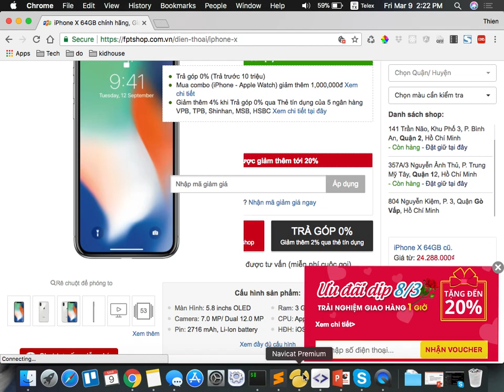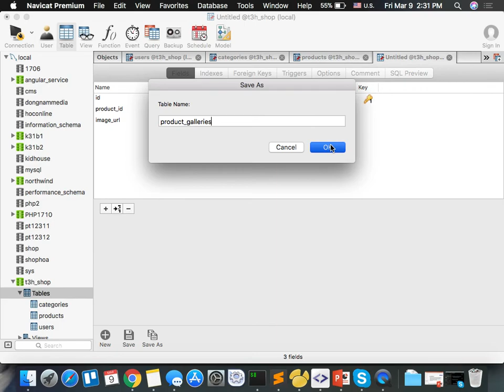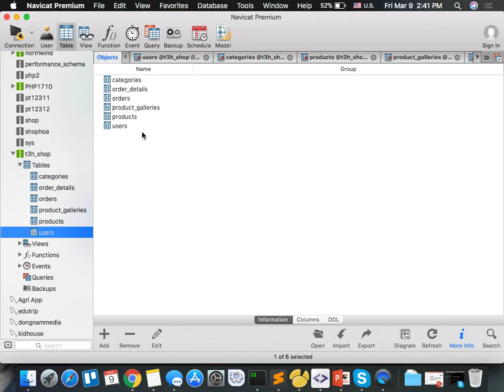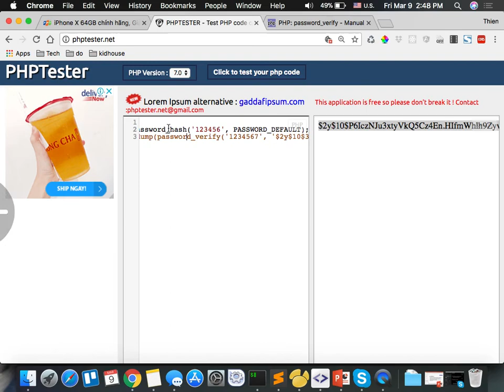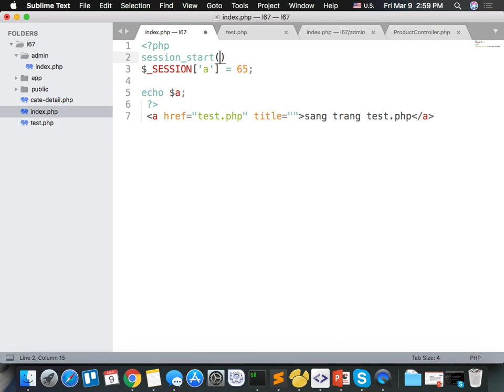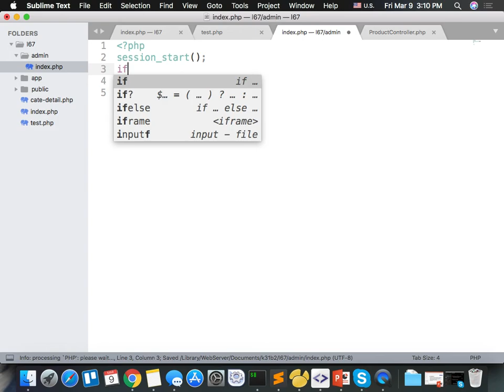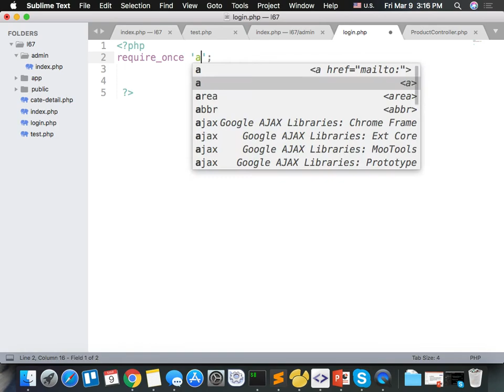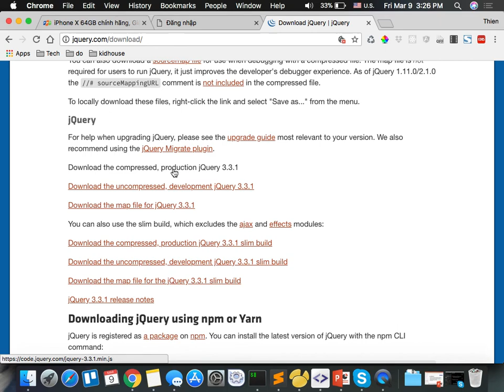k31b2 2018 03 09